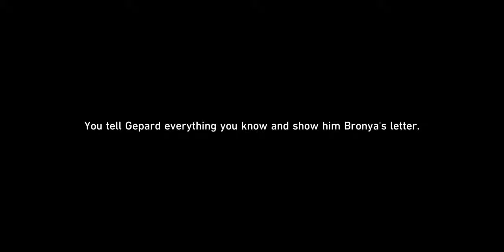Trying out Honkai Star Rail Lets Play EP 1 (No Commentary)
What's up, Here's a lets Play Of Honkai Star Rail ! Wanted to try this game out more and tackle the story , Gameplay looks pretty cool and im liking the story so far  IF you’re Enjoying the content feel free to leave a like 😊